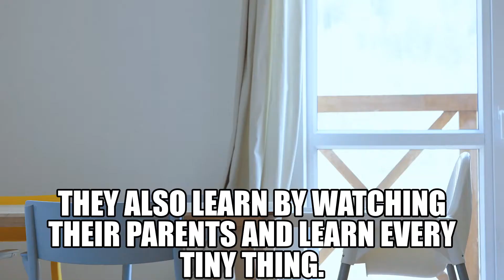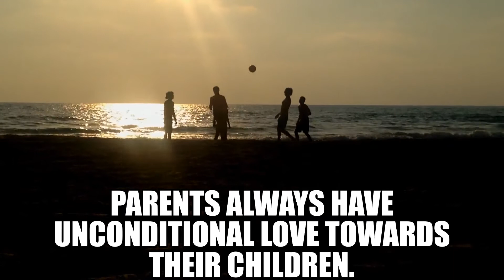You are Your Child's Role Model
They learn to count, read, spell, behave and know the world.
Parents teach in every way possible.
They also learn by watching their parents and learn every tiny thing.
Good as well as bad ones.
Parents should be careful on their behavior in front of children.
As parents, stay calm and think through rather than showing anger.
Show your disappointment not anger.
Let them know that you are disappointed.
Parents always have unconditional love towards their children.
Always try your best to smile and emotional support to your child.
They will later learn to smile and face the world.
Photo by Josh Willink from Pexels